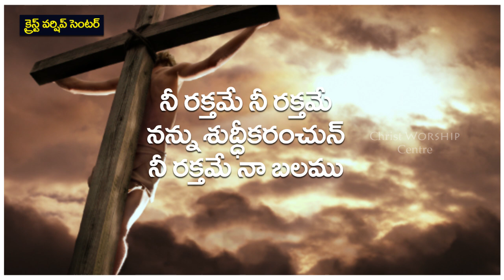నీ రక్తమే నీ రక్తమే నన్ శుద్దీకరించున్ .||Telugu Christian Song||Dr.Johnwesly